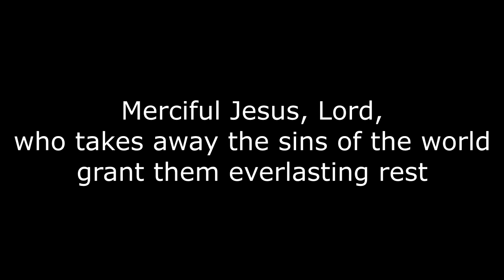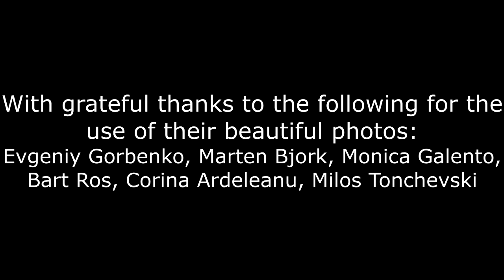A Remembrance Meditation - Violin and Organ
6th November 2020

As you will no doubt have realised, owing to the new restrictions it was not possible to hold this event live in St Mary Magdalene Church.  However, thanks to modern technology and some hard work by various technologists, we have been able to record a short ‘Remembrance Meditation’.

This Meditation (consisting of two meditative pieces), is played by Julia Trigg on the violin and Miles Quick on St Mary Magdalene’s newly renovated Father Willis organ.  We offer it, in addition to our online service for Remembrance Sunday, in the hope that it will help in quietly remembering and giving thanks for those loved ones who have gone before us, whom we see no more, but – as the Last Post and Reveille remind us – who now live ‘upon another shore and in a greater light’.

Thank you so much for joining us and we look forward to seeing you again in person.